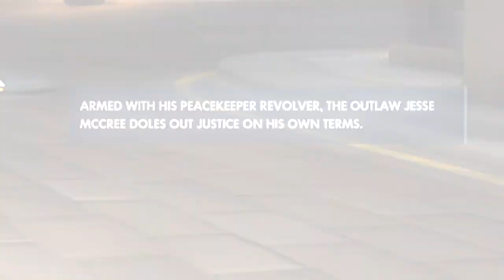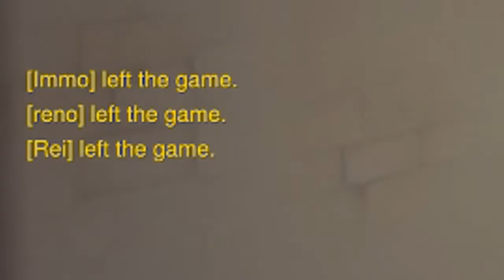Fails and Frags - McCree ( OVERWATCH )